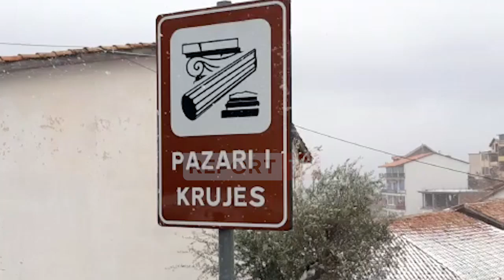Kruja zgjohet nën temperaturat e ulëta dhe erën e fortë, petku i bardhë mbulon qytetin turistik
reportTV lajmeshqip lajme Kruja si një pjesë e madhe e Shqipërisë është zgjuar mëngjesin e sotëm nën ethet e temperaturave të ulëta dhe dëborës.

Reshjet e dëborës filluan gjatë orëve të para të mëngjesit, duke bërë që petku i bardhë i saj të mbulojë çatitë e qytetit turistik të Krujës.

Deri në këto momente niveli i dëborës është pak centimetra, por temperaturat kanë rënë ndjeshëm dhe era e fortë fryn e vështirëson lëvizjen në këmbë nëpër qytet.